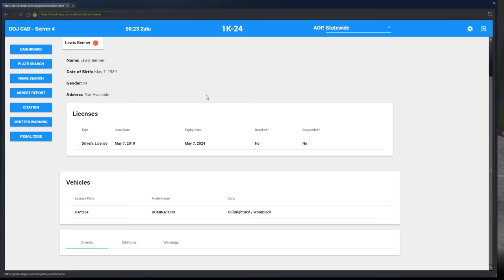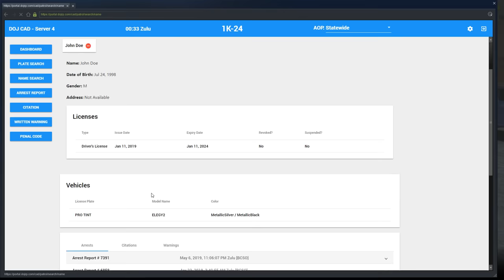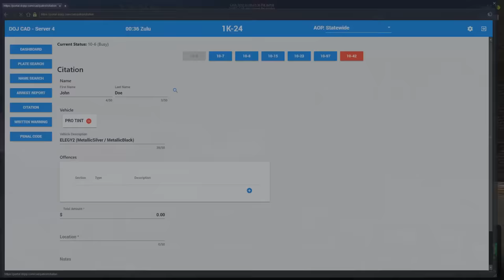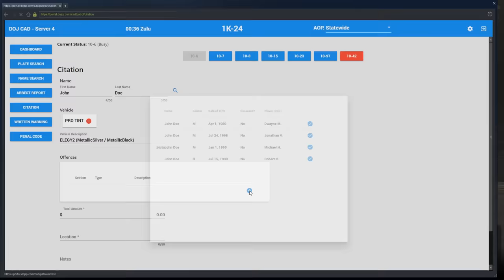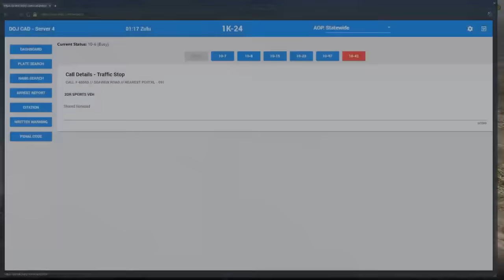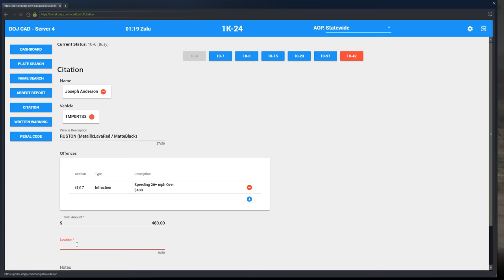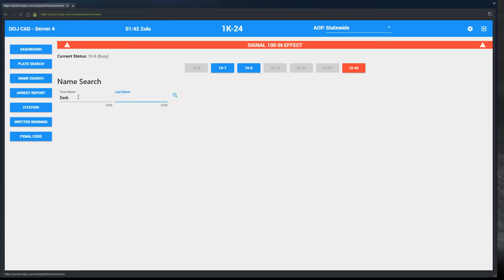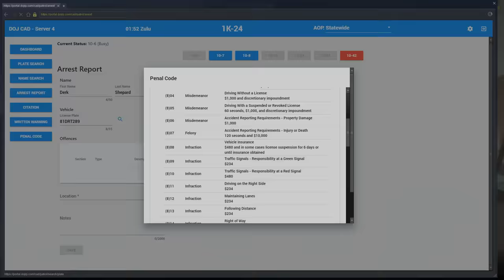Patrolling with Cameraman | DOJRP Live (LiveLE)